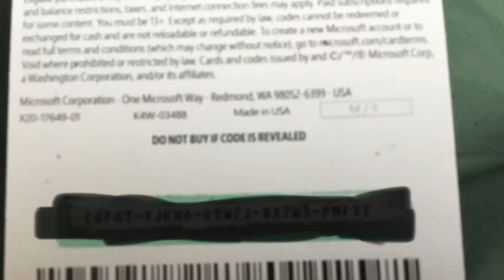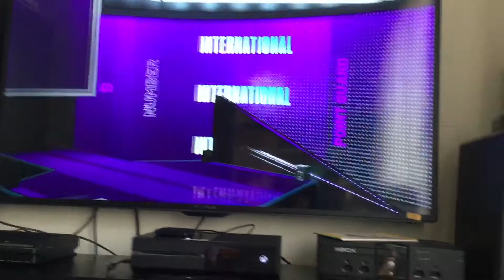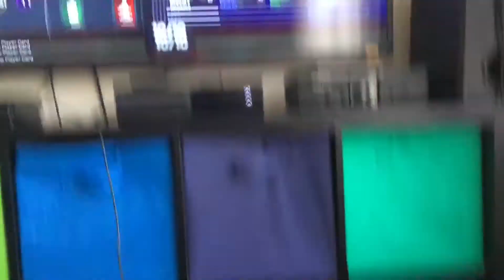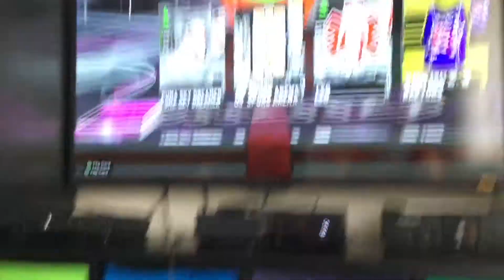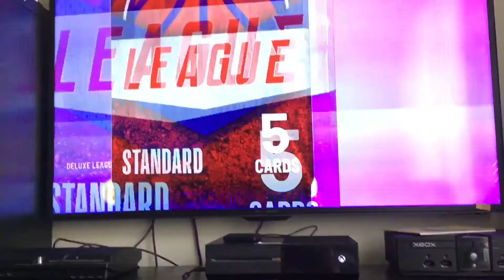PACK OPENING POSSESSED PACKS AND INTERNATIONAL PACKS / MY FIRST VIDEO PACK OPENING PART 1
Read this at the end

I hope you enjoyed the video this was my first video before I started my YouTube channel I will post some of the videos I have from 1-2-3 months ago it was a while but finally I’ve got my YouTube account and please smash the like button let’s shoot for 100 likes and I will make a part 2 Goodbye everyone and see you in the next video